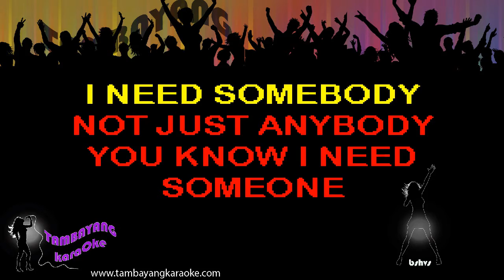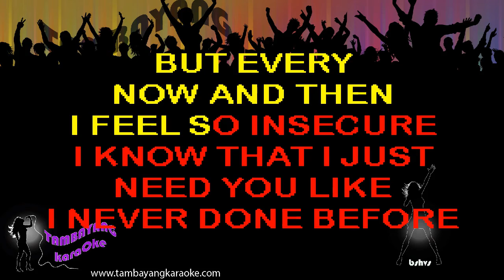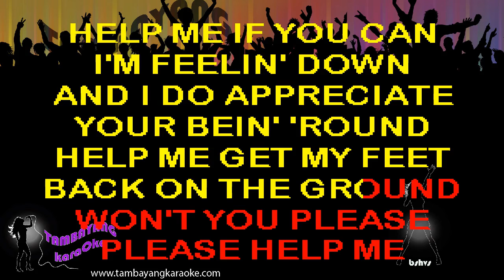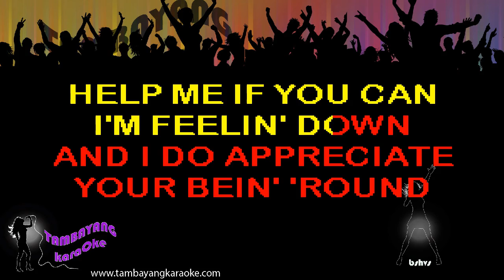Help by Beatles